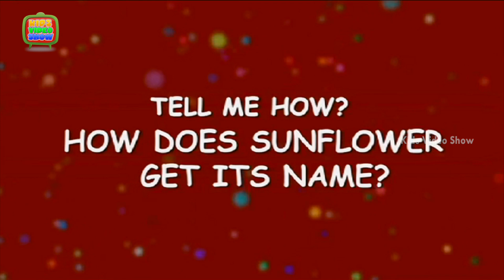How Does Sunflower Get It's Name | Interesting Facts About Sunflower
How Does Sunflower Get It's Name ?Tell Me How. Sunflower got its name not only because it looks like sun, its because it follows the sun. In simple words, sunflower faces east in the morning when the sun rise and west in the evening.To help you answer them, we are right here with this HD video. Hey kids, have fun and also learn through the cute 3D animation.

Also watch these videos:
30 Minutes Non stop Compilation | Kids Question & Answers